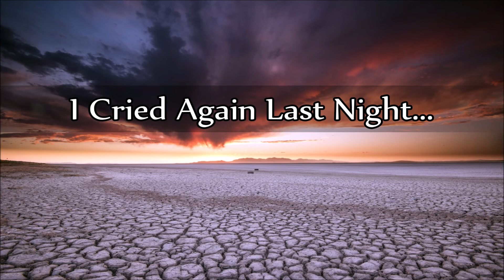Darnell Miller – I Cried Again Last Night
- I Cried Again Last Night -
(Written by Danny Harrison & Richard Rush)

Track 4 (B-Side) from the album:
"Pure Country Sounds Of Darnell Miller" 1971

© Label: Deneba Records ‎